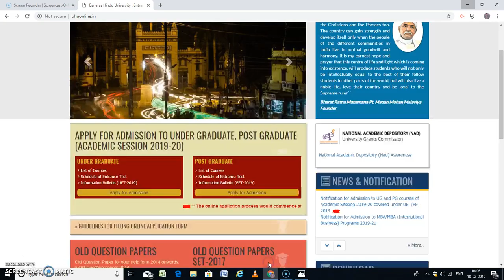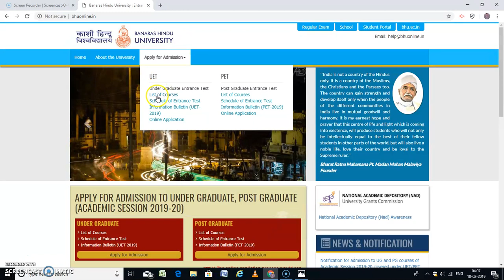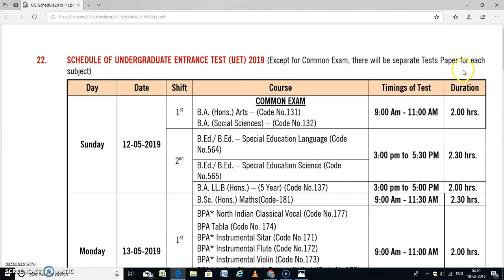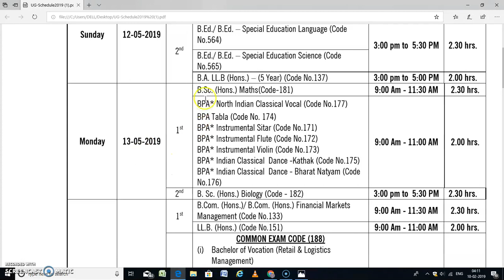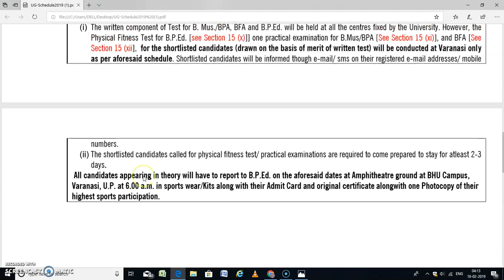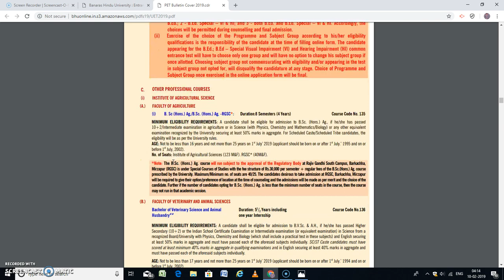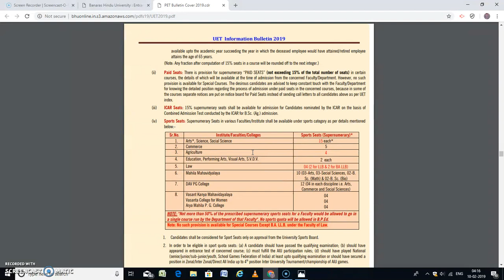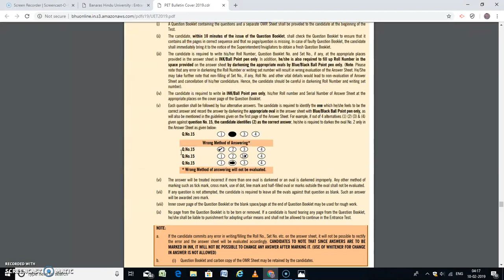BHU NE UG KE 2019 KE FORM KO LAUNCH KAR DIYA / SEE ALL DETAILS